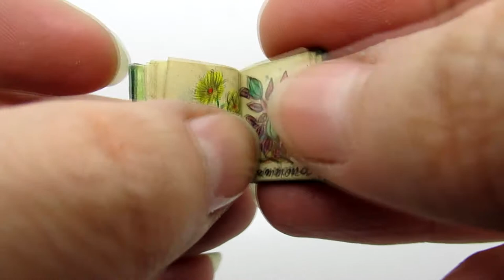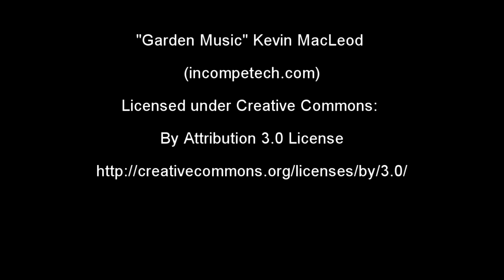AMAZING, fully ILLUSTRATED MINIATURE book - Herba Magica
New miniature book, Herba Magica.

21 fully HAND illustrated pages inside, this book measures 1.5 x 1.8 cm (0.59 x 0.70 inch) and is a fully handmade miniature! Book is made from scratch, starting with hand-dyeing the paper and endpapers, then illustrating each page with ink and watercolor, by hand. Book is saddle stitched, hardbound book and really, as unique as possible!